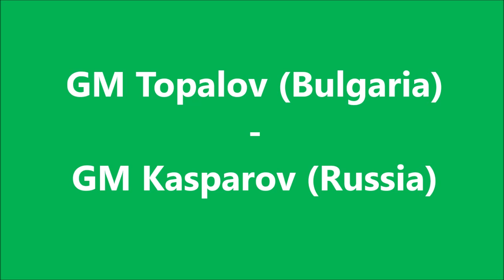GM Topalov (Bulgaria) - GM Kasparov (Russia) FF + PGN